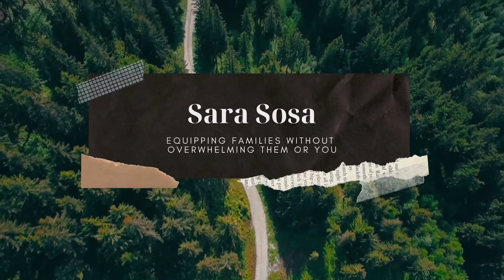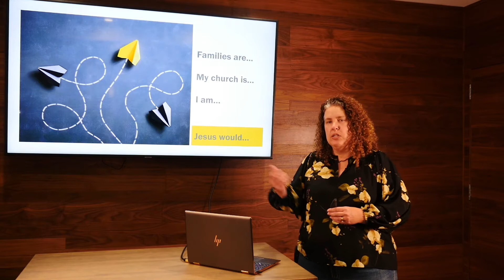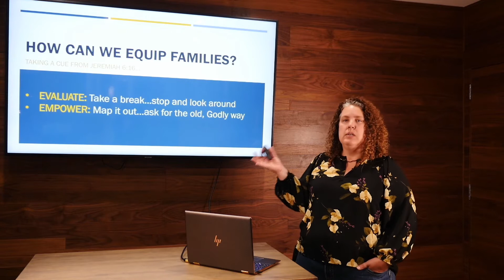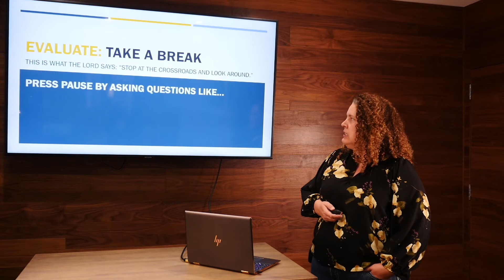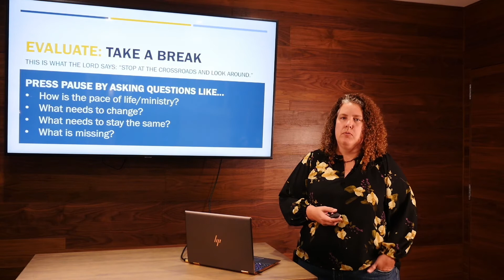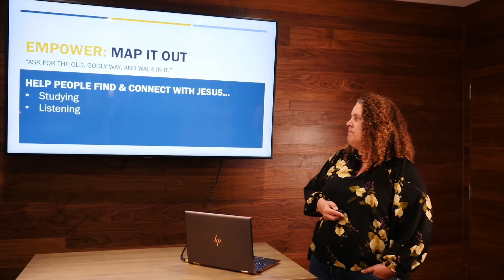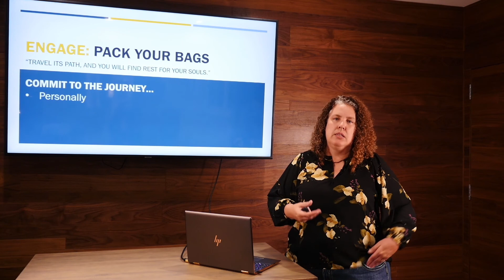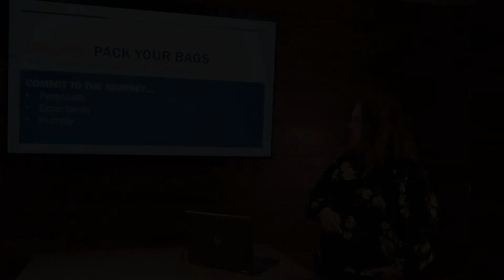Part One | Equipping Families Without Overwhelming Them Or Yourself | Sara Sosa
An uplifting 3-hour online experience for those leading children's ministries hosted by Michelle Sanchez and Steve Burger.

Speakers + Topics:

We're excited to have the following Covenant leaders share their experience and wisdom with us. During our time together, we will follow up with breakout sessions led by our speakers. While you will be hearing from all four speakers, you will only be able to participate in 2 breakout sessions, which you will indicate below in the registration form.

Introduction | Michelle Sanchez | Opening and Update on Children and Family Ministries

Part One | Sara Sosa | Equipping Families Without Overwhelming Them or You

Part Two | Dominique Gilliard | Helping Families Talk About Race at Home

Part Three | Nancy de Jong | Creative Ideas for Ministering in a Pandemic

Part Four | Katey Hage | Building a Team in a Pandemic